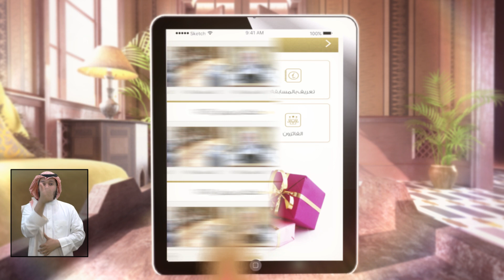برومو برنامج هدى وبينات لموسم رمضان 1438 هـ | مع الشيخ محمد صالح المنجد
قناة زاد العلمية - برنامج هدى وبينات - رمضان 1438 هـ | مع الشيخ محمد صالح المنجد
ترددات قناة زاد العلمية :
Nilesat : 12226 H 27500
HOTBIRD : 11747 V 27500